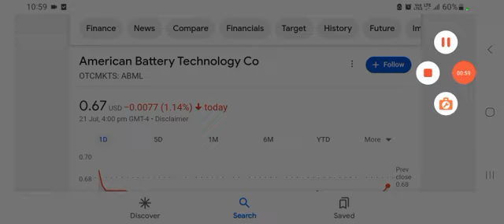TOP Penny stock to watch now 2023 ABML Stock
In video I will be looking at American Battery Technology Company. Ticker symbol ABML. I looking at the latest news, why the stock is on the up and the potential going forward.

But I will also look at the American battery technologies Financials and share what I feel is the biggest risk to the stock right now.